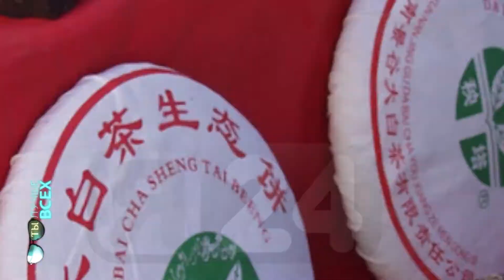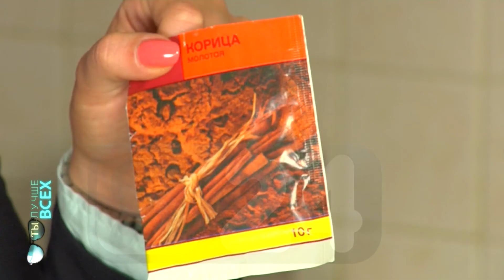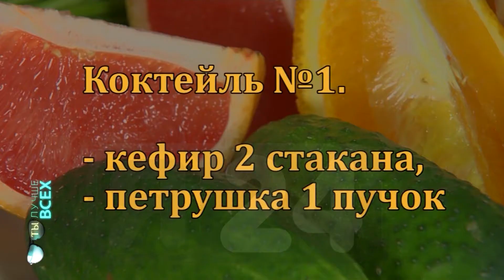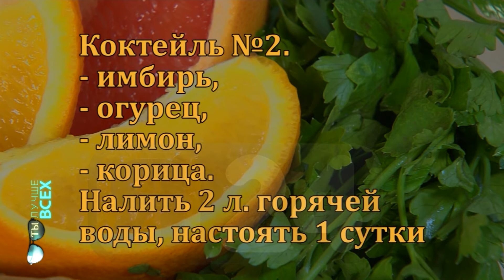Ты лучше всех №6 от 17.09.2013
Программа для женщин, о женщинах и ради женщин! Всё о том, как сохранить и приумножить свою красоту, чем занять свое свободное время! И, конечно, мнение мужчин о женщинах! Ведущая: Надежда Короткова!
Сюжеты:
1. Чайный сомелье Ольга Краснова  рассказывает о фиолетовом пуэре.
2. Интервью с продюсером конкурса "Мисс Ярославль" Николаем Миханко.
3. Пошаговая инструкция вечерней прически.
4. Готовим жиросжигающие коктейли.